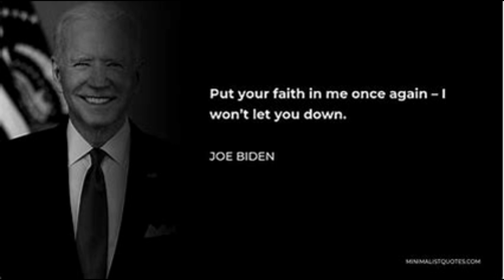Put Your Faith in Me by S.I.L. 2011 Blue Mood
Hiro Yamanaka（Marchione　Vintage Tremolo）
James Mahone(ts)　西川直人（Organ)　長谷川ガク(ds)